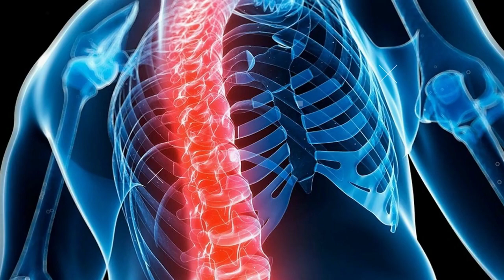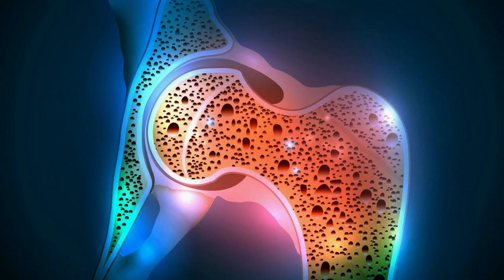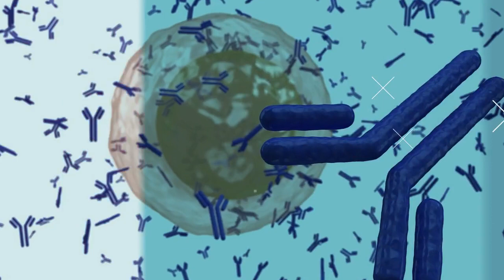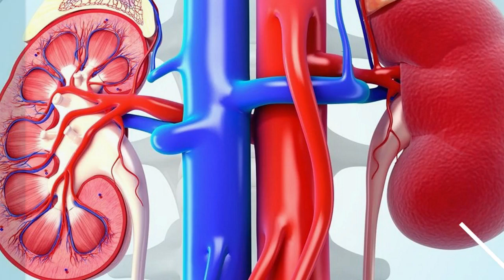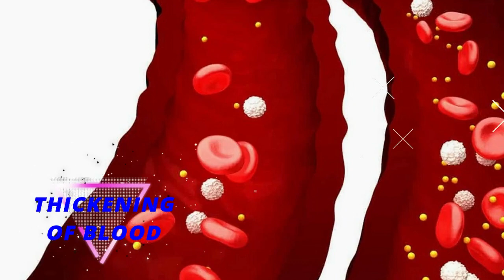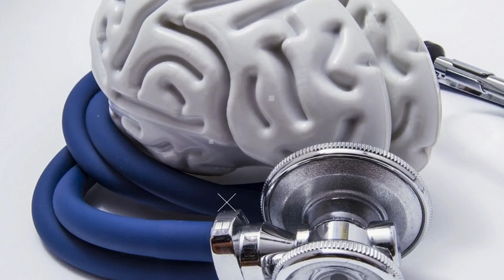10 Multiple Myeloma Symptoms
10 Multiple Myeloma Symptoms